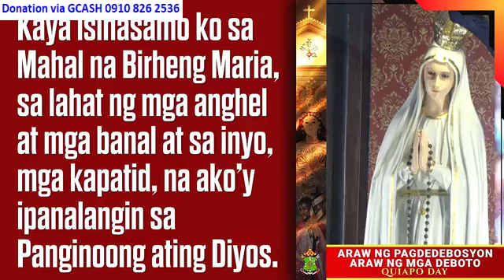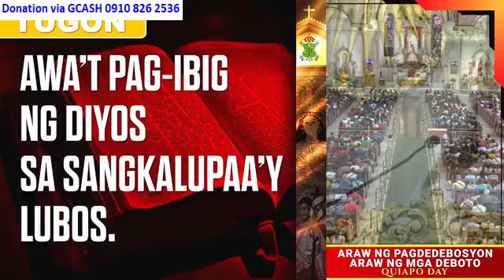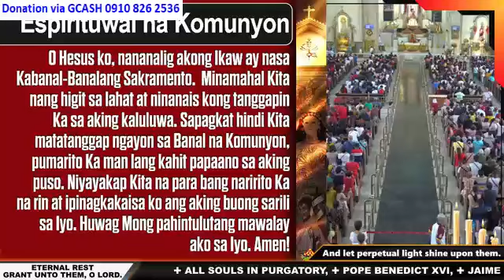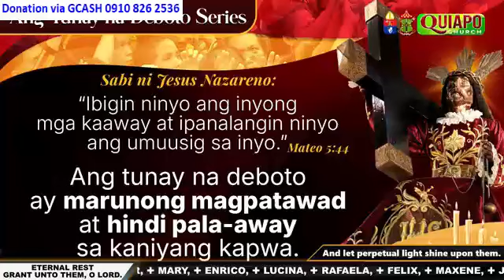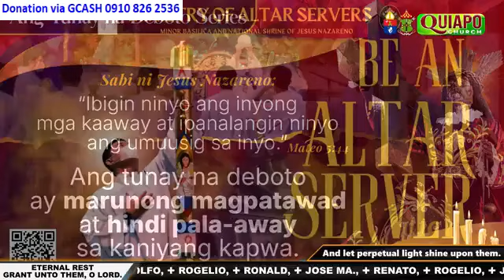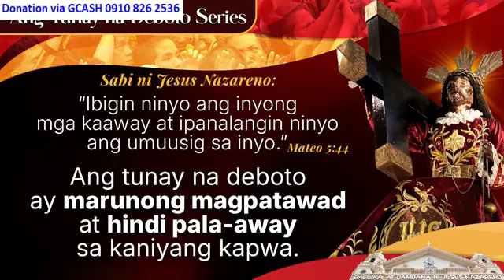QUIAPO CHURCH LIVE TV MASS TODAY 11:00 AM AUGUST 30, 2024 FRIDAY